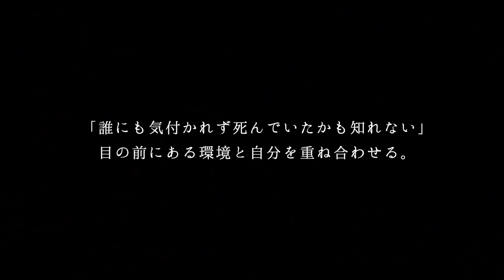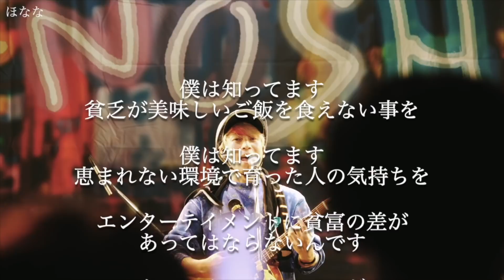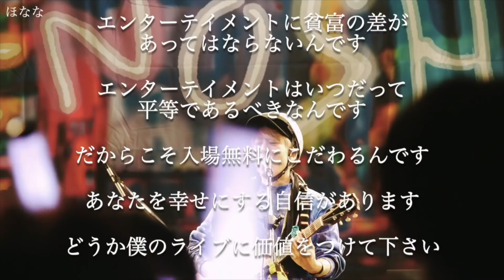｢さようなら｣亡き友に捧ぐ、涙のお別れ。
この動画の収益は生活困窮者へ寄付させて頂きます。

毎日更新!!根のシン公式ラジオを始めました!!
【根の心療内科~声の処方箋~】
皆様のお悩み(匿名)にお答えしていきます！ドシドシご応募下さい！

最近TikTokも始めました！！
YouTubeとはまた違った動画を面白い動画を

根のシンBESTアルバム発売】〜新企画〜
根のシンのファンクラブ｢ネノクラ｣がおかげさまで550名を突破しました！
！！！そこで新企画！！！
~会員数"777名突破"でBESTアルバムを発売します！~
毎日記事投稿や限定動画、飲み会などコンテンツ盛り沢山！
是非覗いてみて下さい！
【根のシンファンクラブ】

【新グッズも盛り沢山!!根のシンWEBストア】

【根のシンが毎日歌っている生配信】